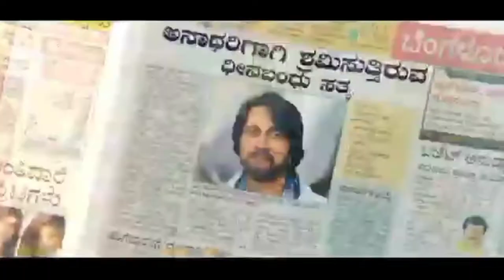Vikrant Rona dead man's anthem || Kichcha Sudeep || Anup Bhandari || Trailer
Description
Check Out VikrantRona First Glimpse – The Deadman’s Anthem

Vikrant Rona - Sneak Peek & Title Logo Launch | Kichcha Sudeep | Nirup Bhandari | Shalini
KICHCHA CREATIIONS669,703 viewsStreamed live on Jan 31, 2021
Presenting to you the Official Logo Reveal and a few glimpses of Vikrant Rona Cinema on Burj Khalifa, Dubai
Humko aise TUDUM horela hai 😱
Kartik Aaryan is back to blow our minds 💥 Dhamaka is coming soon, only on Netflix.

Starring: Kichcha Sudeep, Nirup Bhandari, Neetha Ashok, Madhusudan Rao, Ravishankar Gowda, Sandesh Jain, Karthik Rao, Siddu Moolimani, Dushyant Rai, Chitkala Biradar, Priya V, Samhitha and Vasuki Vaibhav
Written & Directed By: Anup Bhandari
Produced By: Shalini Manjunath
Co-produced by: Alankar Pandian
Production House: Shalini Artss, Kiccha Creatiions, Invenio Films
Music and Background Score: B Ajaneesh Loknath
DOP: William David
Production Designer: Shiva Kumar J
Editor: Ashik Kusugolli
Dialogues & Lyrics: Anup Bhandari
Mixed and Mastered By: Rajakrishna
Costumes: Neetha Shetty
Head of the Production: Vivek Siddappa
Stunts: A Vijay
Choreographer: Jani
Executive Producers: Bheemesh Babu N
Marketing: The Big Little
Production Manager:  B J Anilkumar, Veliappan, Varma, Sridhar, Ajith
P.R.O. : Nagendra
Stills: Mahesh Javaregowda
Direction Team: Mayur Shetty, Sarish Narayan, Vikas Viswanath, Sathwik Rai, Pran Udiyana
Posters: Kaani Studio
VFX Supervisor: Suresh (Firefly)

D.O.P Department: Rohan Ramkrishna, Karthik Sharma, Muralidhar, Naveen Kumar, Armugam, Sidda, Sharath , Shashank, Sunil Reddy

Production Team : Rahul Gowda, Naveen M, Venu

Never before-seen sneak peek in the history of Cinema. Watch the most anticipated Movie, Vikrant Rona, logo reveal by Kichcha Sudeepa and his team. Happening on the world's most exquisite and the tallest sky-scraper Burj Khalif, Dubai with grandeur.

As we wait for watching one of India's proudest cine-makes, the show does not mark its end with just the logo reveal, but the team has another big preview to show. See the first glimpses of the kannada movies mighty Vikrant Rona played on the tower, like never before. And this is the time to meet Vikrant Rona on Burj khalifa.

Music in this video
Listen ad-free with YouTube Premium
Song

Song
Time Traveling
Artist
Shinichiro Yokota
Album
The Orchard Music (on behalf of Far East Recording); Muserk Rights Management
Song
Today (feat. Sui Zhen) (I:Cube Mix)
Artist
Tornado Wallace
Album
Lonely Planet Remixes
[Merlin] Was Wordandsound Medien GmbH (on behalf of Running Back); Polaris Hub AB, and 4 Music Rights Societies
Song
Tiny Nut (Original Mix)
Artist
Antonio Olivieri
Album
Rudiments
[Merlin] aboveboarddist (on behalf of Steyoyoke); LatinAutorPerf, and 1 Music Rights Societies
"The World Of Phantom" shows Kichcha Sudeep entering a dense forest as he lights up his way with a torch. The background music by Ajaneesh Lokanath will have a voice amplifying the scene, suggesting that the "Vikranth Rona" enters the "World of Phantom". This is not an official teaser but a glimpse of what is in store for the audience.

Currently, the crew is shooting at Hyderabad, and is the first big budget film to be shot in the entire country post the Covid situation. All necessary precautions have been kept in place, with a seven layer medical checks designed specially for the shoot.

Director - Anup Bhandari

Producer - Jack Manjunath
Here is an Announcement For You All!

The Biggest Announcement of them all. Kichcha Sudeep's VikrantRona to become the "World's first movie" to reveal Title Logo+180secs sneak peak on "Burj Khalifa" Jan 31st

While you may want to anxiously await f use or watching the world's first-ever Movie to reveal its Title Logo along with a small sneak-peek not just on your screens, but on "Burj Khalifa", in Dubai, on the 31st of January. Let's roll out some energy and hear the lion roar!